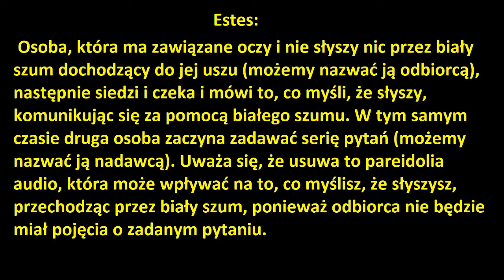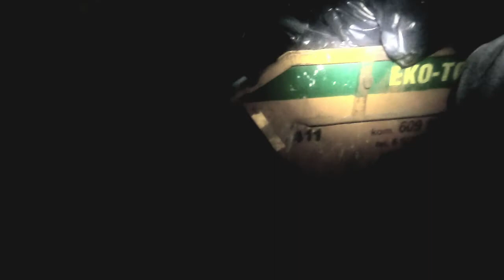Wpis 21: Ułanka - Koszary Kultury Poznań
Nasze Polowanie w Koszarach Kultury